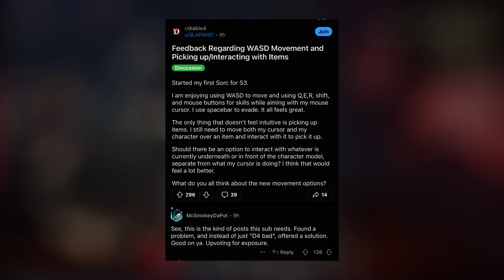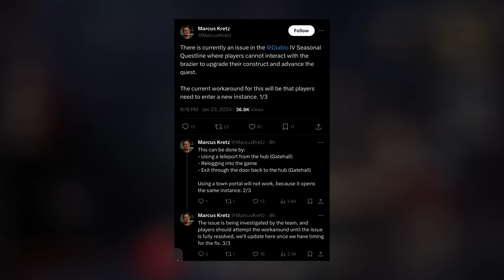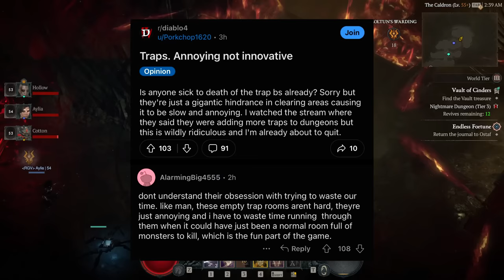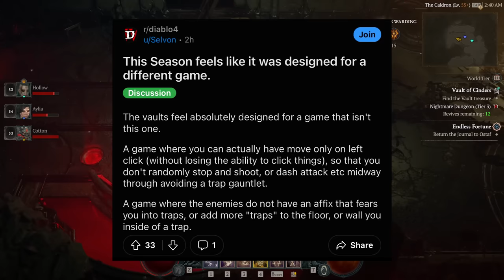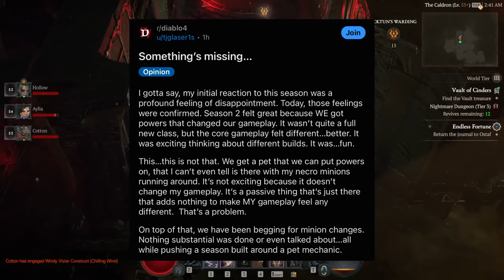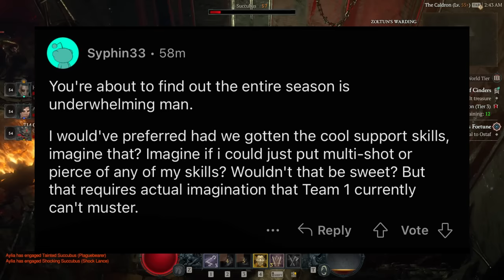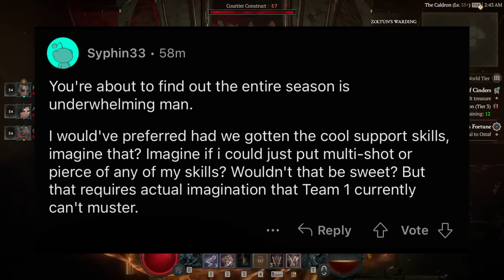Diablo 4 - WARNING: BIG Problems, Everyone HATES Season 3, Seneschal Class Power Issues & More!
Diablo 4 Season 3 is live and there's been some... mixed responses! Enjoy!

Monster Hunter Rise Sunbreak gameplay is on hold for now we look at new Diablo 4 and the Diablo 4 gameplay specifically the best Diablo 4 guide walkthrough breakdown tips tricks explained with Diablo 4 best class Diablo 4 Sorceress Barbarian Necromancer Druid Rogue build guide all abilities spells skills playstyle Diablo 4 most powerful class Diablo 4 best build skills abilities Diablo 4 best build all classes highest damage Diablo 4 Patch 1.3 necromancer barbarian sorcerer rogue druid changes buffs buff nerfs nerf Diablo 4 Season 3 Season of the Construct Diablo 4 Skill Runes seneschal builds build ball lightning nerf Diablo 4 Season 3 balance changes gauntlet dungeon nightmare vaults 925 gear item power new unique gear Diablo 4 season 3 review seneschal vaults vault traps!